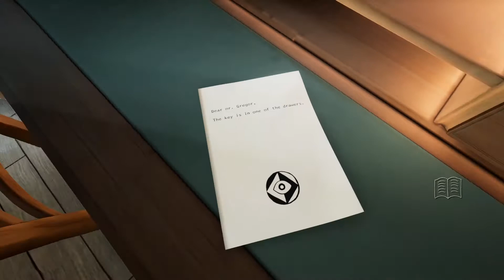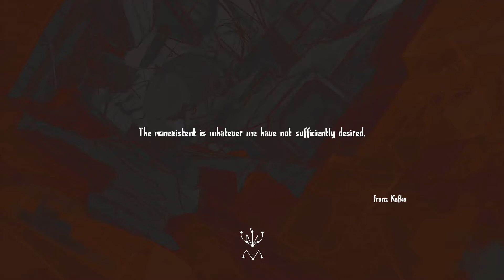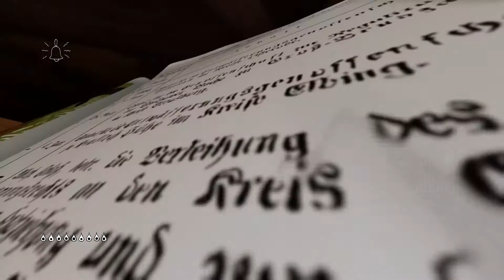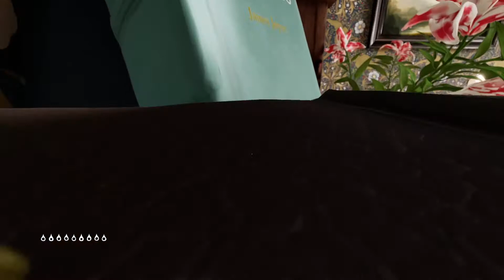Metamorphosis - Let's Play Part 1: A Buggy Situation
In Metamorphosis Part 1 we wake up at our friend's house, Joseph, after a wild drinking night, but a very unpleasant surprise awaits us!

Metamorphosis is a puzzle platformer game developed by Ovid Works and published by All in! Games. Huge thanks for the game key!

In Metamorphosis you play as a human who is suddenly transformed into a bug and must find a way to regain your former self.

This Let's Play series, will feature the full Gameplay of Metamorphosis up until the ending of the game!